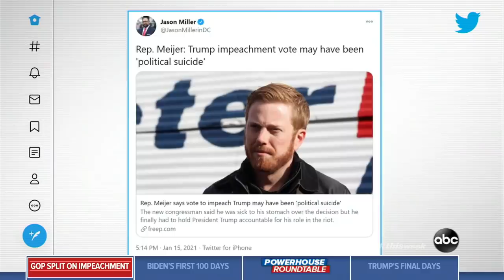The last few days have been 'absolutely gut-wrenching': Rep. Peter Meijer | ABC News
Republican Rep. Peter Meijer of Michigan is interviewed on "This Week."